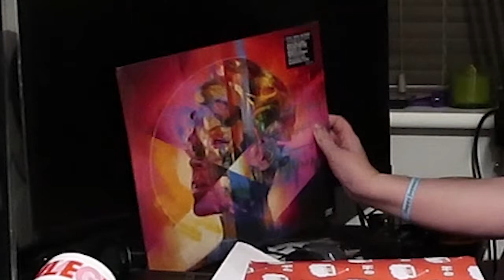Happy New Year! Christma! Gift Wrapping Ideas - MURRAYMINT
Gift Wrapping Ideas for New Year!! How to Wrap a gift easily.

New Year is coming. People are used to wish their loved ones a happy new year with a gift. Today I will give you all my tips on how to wrap a great present for New Year or to use it for any occasion. Follow the process shown by the video.

I also went to Newcastles only all dry bar George street social or New year it was insanely good. I recommend it. The link is :

Please check them out. I may even try and get to have a look round and a chat to some of the people who run it in an upcoming vlogg.

SEE YOU AGAIN SOME MORE AMAZING VIDEOS!!